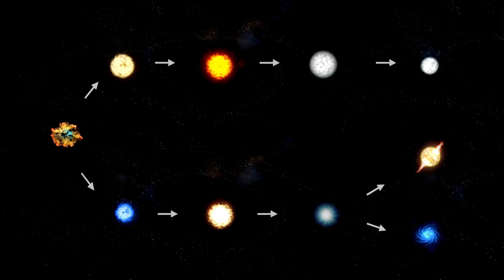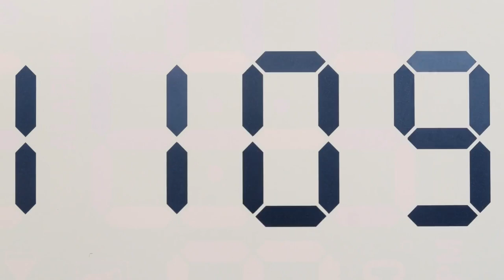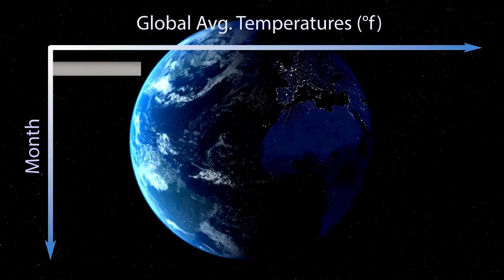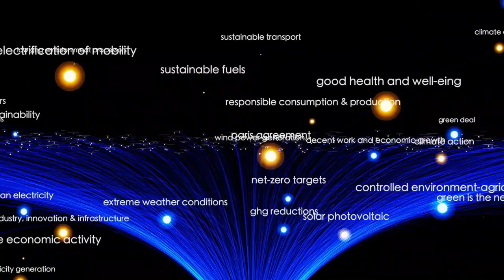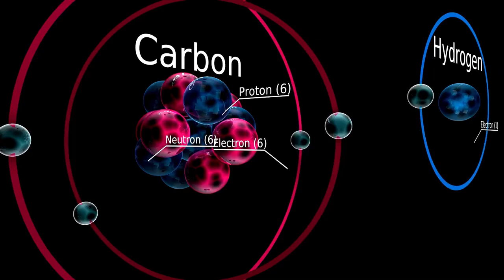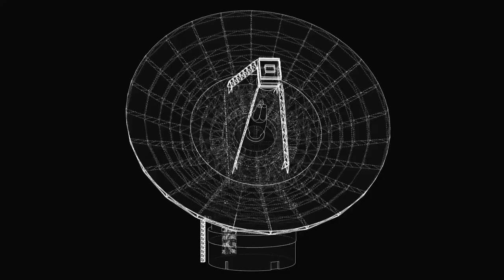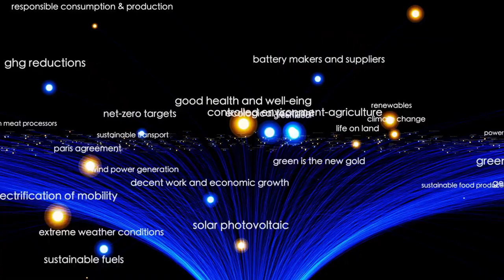James Webb Telescope Just Detected an Advanced Civilization on Proxima B